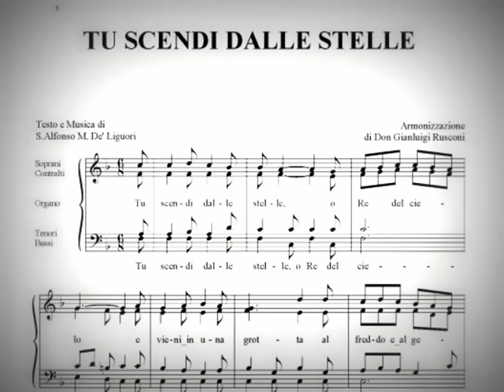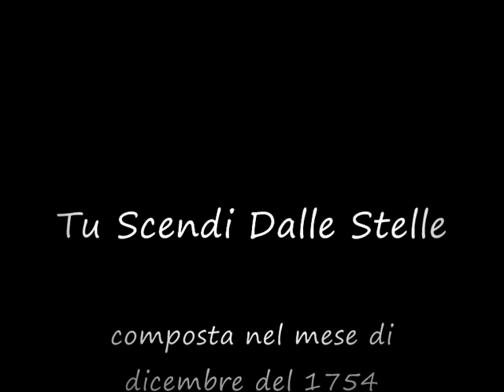Tu Scendi Dalle Stelle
o Re del cielo,
e vieni d'una grotta al freddo e al gelo.(2 v.)

O Bambino mio divino,
io ti vedo qui a tremar;
o Dio beato !
Ah, quanto ti costò l'avermi amato!(2 v.)

A te che sei del mondo
il Creatore,
mancano panni e fuoco, o mio Signore.(2 v.)

Caro eletto pargoletto,
quanto questa povertà
più m'innamora,

Giacche ti fece amor povero ancora (2 v.)